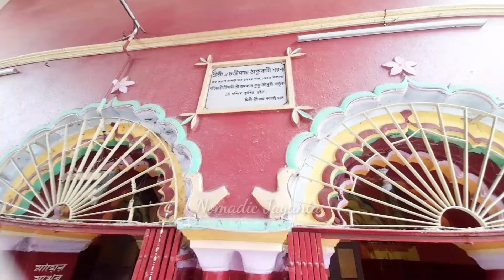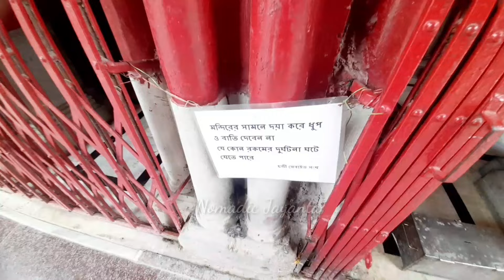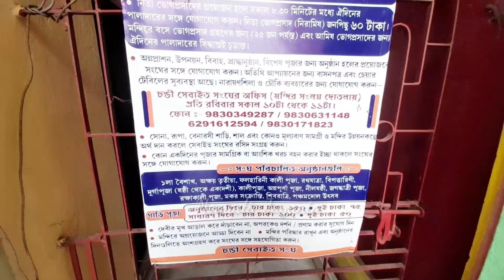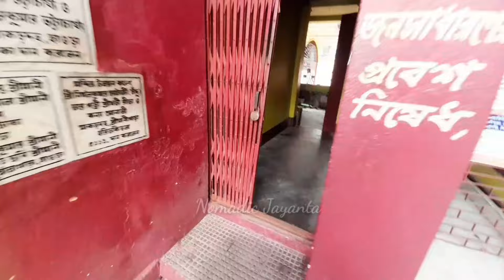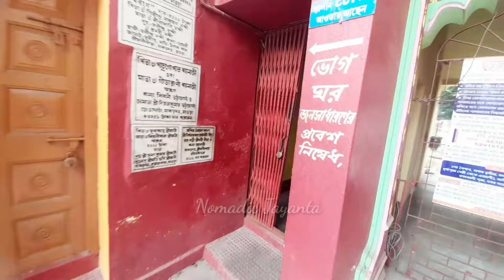সুপ্রাচীন মাকড়চন্ডী মায়ের মন্দির ll Mandir Near Kolkata ll দুপুরে সুস্বাদু ভোগ প্রসাদ ll Sep 24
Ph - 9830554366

Mandir Near Kolkata ll Hirapur Shib Kali Mandir ll গঙ্গার পাশে এই অপূর্ব মন্দির দর্শন করুন ll Apr24

Sarada Bihar Seva Mandir & ডাউকা সতী মাতা সেবা সমিতি নলপুর ll গঙ্গার পাশে এই অপূর্ব মন্দির  l APR 24

Radha Krishna Mandir Bangaon ll Haridaspur Iskcon Temple ll ভোগের ব্যবস্থা ও থাকার ব্যবস্থা ll Apr24

Uttam Ashram Dumurdaha ll শান্ত নিরিবিলি পরিবেশে ভরা এক আশ্রম ll ভোগ প্রসাদ পাওয়ার নিয়ম ll Mar24

Mandir Near Kolkata ll Radhakrishna Mandir l Domjur Iskcon ll রয়েছে থাকার ও ভোগের ব্যবস্থা l Feb 23

Ganga Side Mandir | River Side Beautiful Temple | River Side Math | Nemai Tirtha Gour Math || AUG 22

KEY WORDS
MahaNirvan Math
Kalighat
Nitananda
Nitananda SebaAshram
Nitananda SebaAshram Ranaghat
Ranaghat bhog
Nitai Gouranga
rashbari
belur rashbari
belur rashbari booking
lal baba
lal baba Ashram
Belur lal baba
Belur lal baba ashram
Anandamayee kali mata mandir
Uluberia kali mandir
Ganga side mandir
Belur Rashbari Radhakrishna Mandir
Belurmath
Pareshnath mandir
Pareshnath jain mandir
kolkata Shitalnathji mandir
Dadabari ji mandir
Mahavir swami mandir
Sree Anukul Thakur Satsangh
Rathyatra 2023
Maa Mangal chandi mandir
Behala Mata Vaishno devi temple Kolkata Shyam Mandir Behala
Jin mata temple
Behala Chandi Mandir .
Bhairavnath temple in behala
Behala Chandi tala mandir
one day tour from kolkata weekendtripnearkolkata​
lowbudgettouristplace​ weekenddestinationnearkolkat​a
weekendtrip​
Bakkhaliseabeach
Bakkhalitourguide
Ranchitour
Jagannath Dham Yatra
Gupta Vrindavan Puri